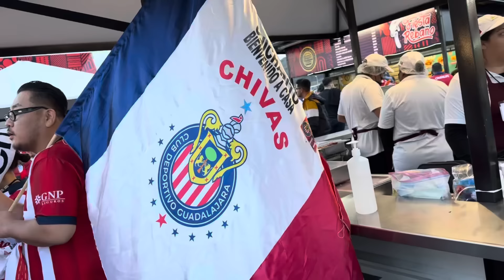🚨¡Los COREANOS más CHIVAS: se la MIENTAN al AMÉRICA! Mira el AMBIENTE en el AKRON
Un grupo de coreanos ha llegado al estadio Akron para apoyar a Chivas en el partido vs Toluca. Fans del Chicharito y de inmediato aprendieron a decir algo en español: “¡qué chingue a su ma… el América”. Mira el ambiente que armaron.

Chivas hoy
Chivas ayer
Chivas rumores
Rumores de Chivas
Rumores Chivas
Fichajes Chivas
Refuerzos Chivas
Chivas news
Chivas 2024
Chivas noticias
Noticias Chivas
Chivas rumores
Rumores de Chivas
Rumores Chivas
Fichajes Chivas
Refuerzos Chivas
Chivas 2023
Chivas Femenil